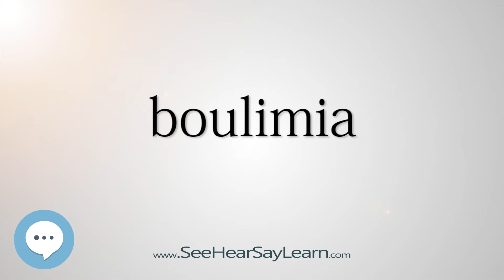boulimia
This video is about "boulimia".